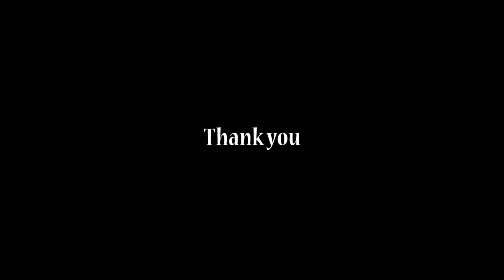Celebration of Praise at Celebrate Christmas in Singapore 2017. 19 Dec 2017 2017 ION Stage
Celebrate Christmas in Singapore by Celebration of Praise 19 Dec 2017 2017 ION Stage (Orchard Road Singapore)